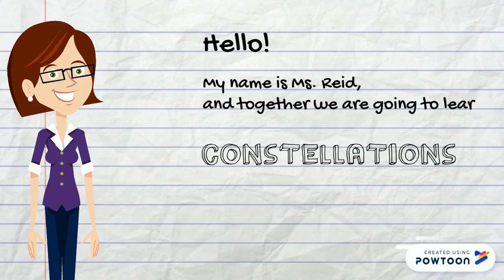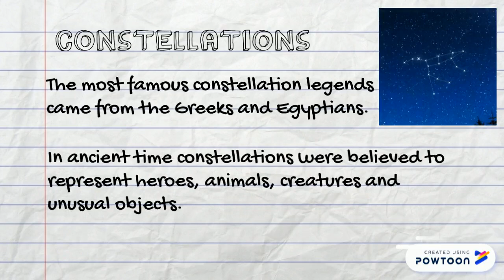All About Constellations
This video gives a brief introduction to constellations and tells the legend of Ursa Major and Ursa Minor.